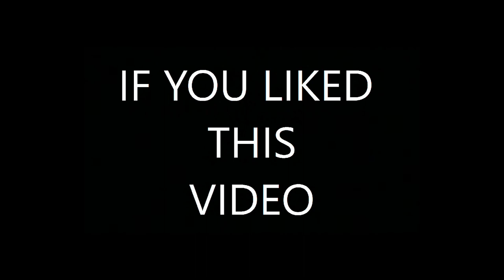WW3 Update. LAUNCHED!!!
Breaking news surrounding the crisis on the north korean peninsula. After launching a ballistic missile in the face of international criticism, tensions in the region are at an all time high.